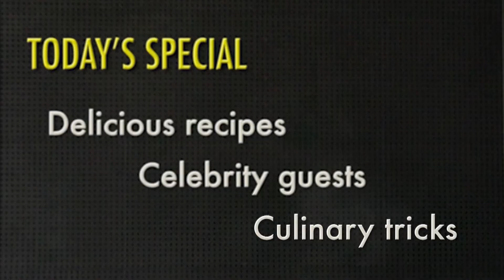تسجيل رسيڤر محسن